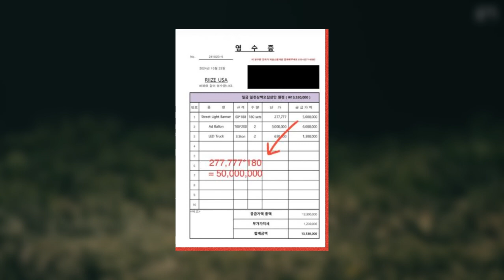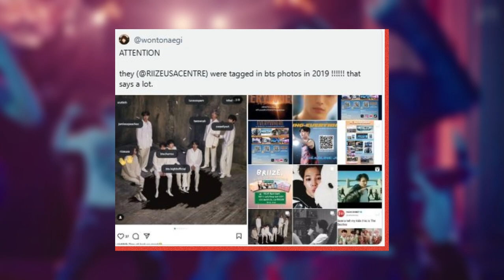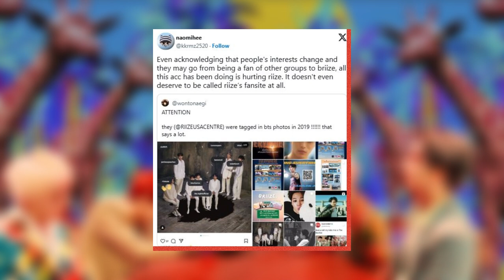BTS Fan Accused Of Intentionally Sabotaging RIIZE By Pretending To Be A BRIIZE